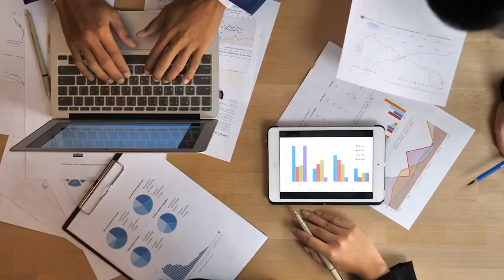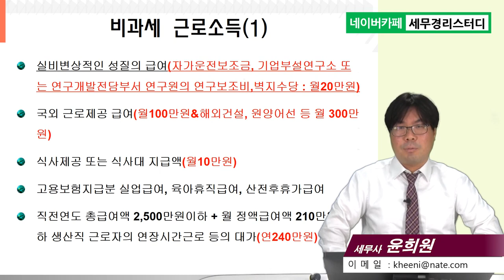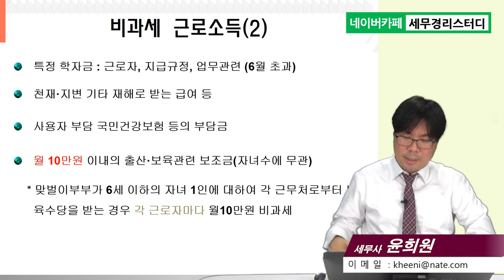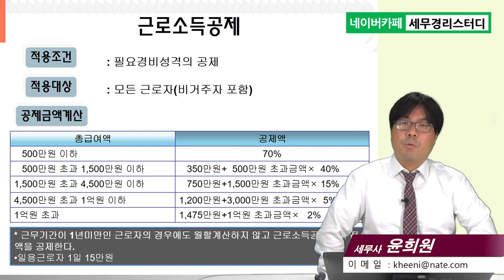3강 `20년 연말정산실무/근로소득의 범위/강의pdf제공/윤희원 세무사/연말정산담당자대상 강의